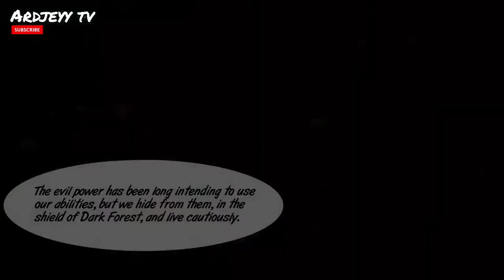Mobile legends heroes' comics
Carmilla's trailer